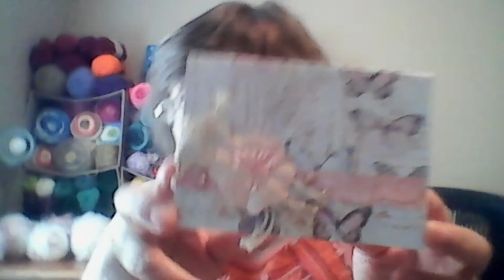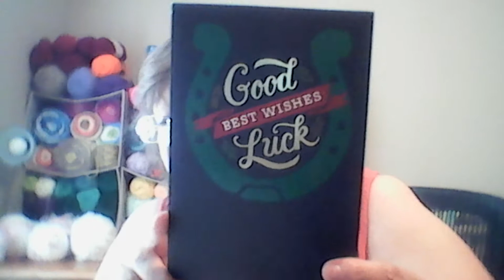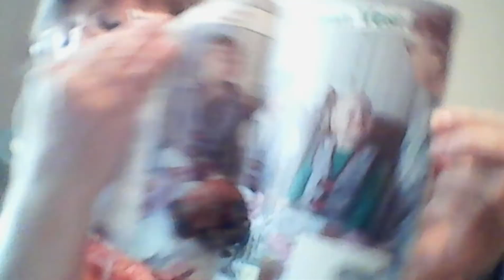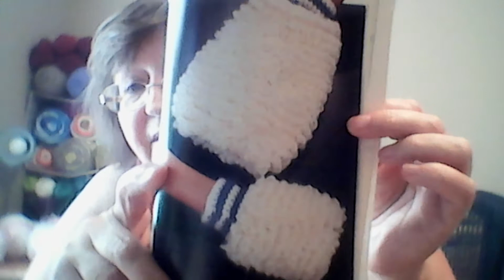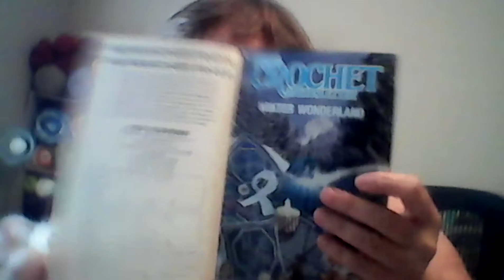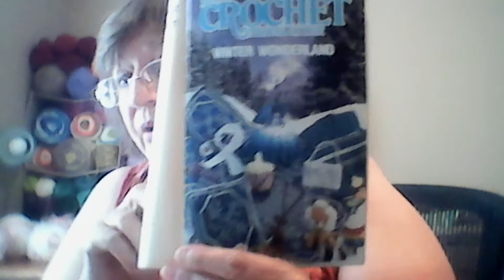HAPPY MAIL AND SOME FO'S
Lottie Krol
401 E. Mulberry #3
Chatham, Illinois 62629